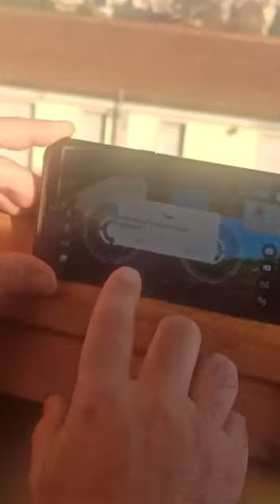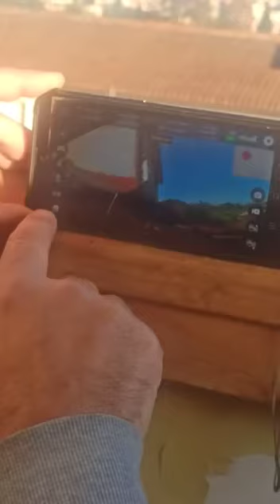Eachine E520S drone does not record on microsd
Eachine E520S drone does not record on microsd. Video made for Bangood assistance demonstration. The drone does not record on the microsd card but the camera works perfectly. Made several attempts with different apps and also using the button on the original remote. All attempts were unsuccessful. I hope Bangood assistance realizes the problem and will replace or refund me the purchased drone. At first I thought that the non-registration was due to the inadequate microsd and in fact I bought a SanDisk Extreme Pro at the price of 25 euros but this hasn't changed anything.